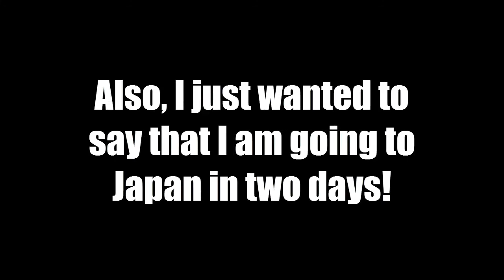OverWatch - Let's break it DOOOOOoooo...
Skate fast, eat cereals.